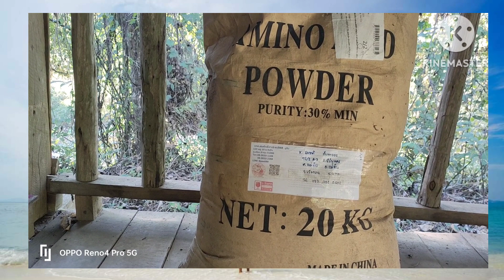อะมิโนสาหร่าย ช่วยให้พืชโตเร็ว อวบอ้วน ประหยัดรายจ่าย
อะมิโนสาหร่ายหรือสารสกัดสาหร่าย จะช่วยให้พืชเจริญเติบโตอย่างรวดเร็ว ใช้สำหรับการฟื้นฟู ต้นไม้หลังการเก็บเกี่ยวและหลังการตัดแต่งกิ่ง จะช่วยฟื้นฟูร่าและแตกใบอ่อน ได้อย่างดี สารสกัดดังกล่าวจะมีลักษณะเป็นผงมีกลิ่นหอมสาหร่ายละลายน้ำได้ง่ายสามารถใช้ฉีดพ่นหรือรถราชทางดินก็ได้ปริมาณการใช้ใช้ 10 ถึง 20 กรัมหรือ 2 ช้อนแกงต่อน้ำ 10 ลิตรหากใช้ปริมาณมากอาจใช้ 200 กรัมต่อน้ำ 200 ลิตร สามารถใช้ร่วมกับปุ๋ยเคมีฮอร์โมนและน้ำหมักชีวภาพได้ การซื้อแบบกระสอบจะช่วยให้เกษตรกรลดต้นทุน 7-80%
 ขอแนะนำแหล่งซื้อ
          :line id. somchatg